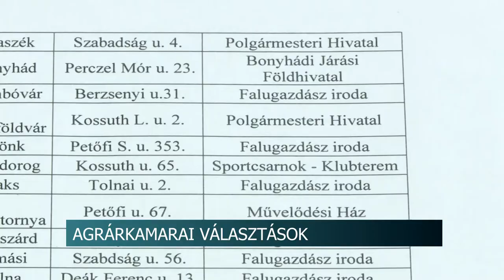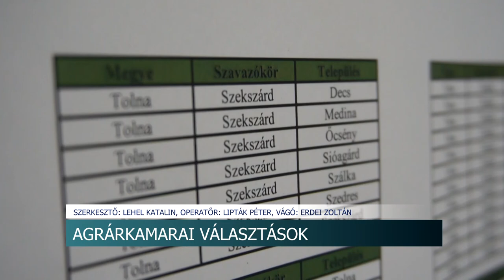Agrárkamarai választások - Május 20-án voksolhatnak a gazdák Tolna Megye szerte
Több mint 11.300-an vehetnek részt tolna megyében a május 20-án megrendezésre kerülő Agrárkamarai választásokon. A megye 12 településén lesz lehetősége a gazdáknak leadni voksaikat. Vendégh Edit, a Nemzeti Agrárgazdasági Kamara tolna megyei elnöke elmondta, fontos, hogy  minél többen elmenjenek a választásra, hiszen a tét az, hogy a szervezet minél nagyobb mértékben tudja képviselni a gazdák érdekeit.